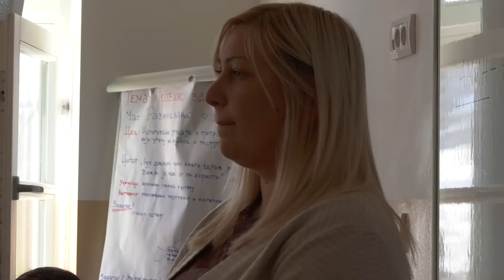Saradnja učeničkih parlamenata čajetinskih škola